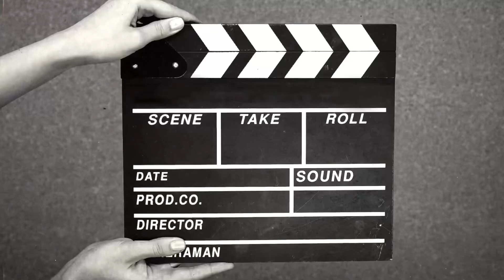Lavando os Pincéis de Maquiagem